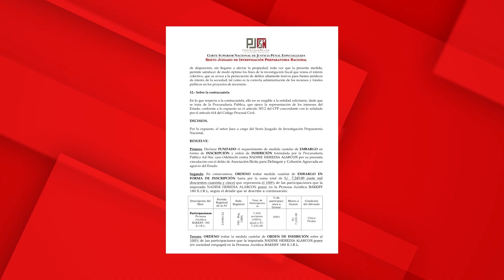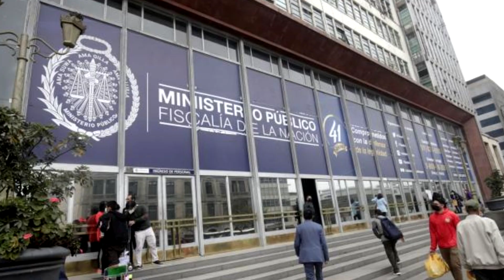ORDENAN NUEVO EMBARGO A LOS BIENES DE NADINE HEREDIA.